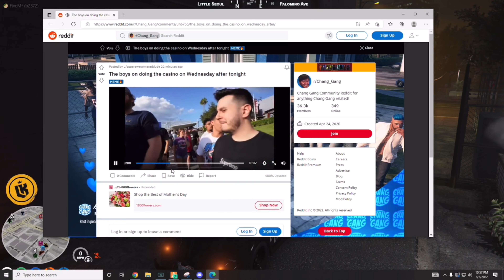Nopixel Clip|LordKebun Reaction To Funny Clips